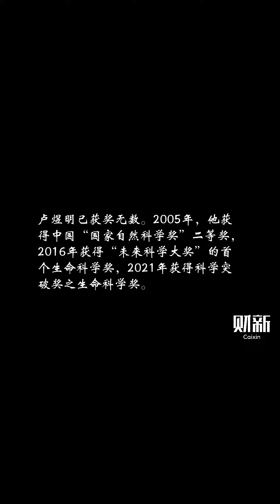两院院士增选名单出炉，卢煜明、颜宁当选